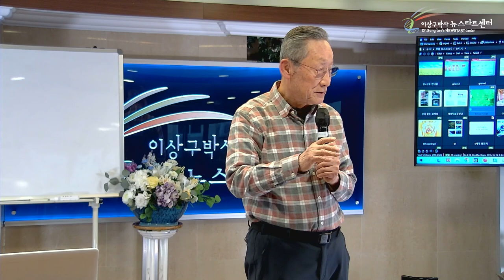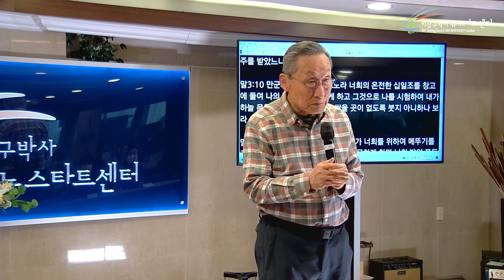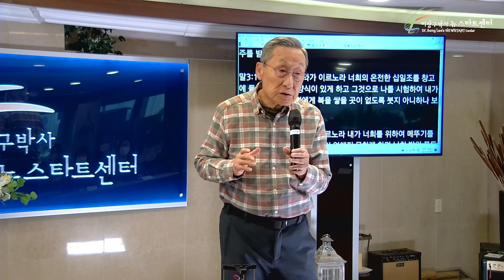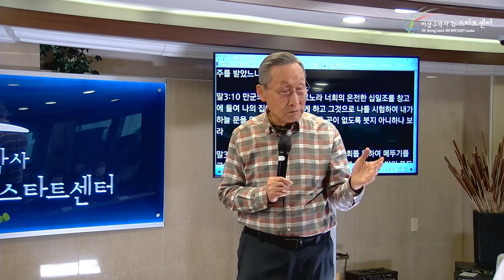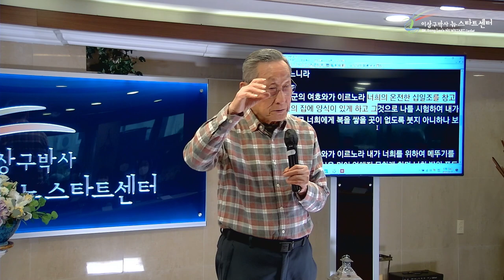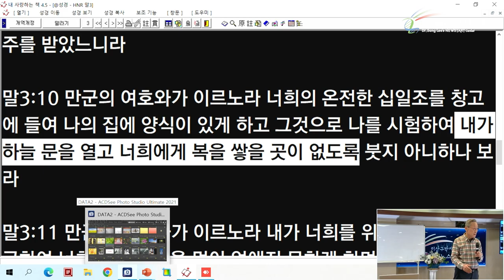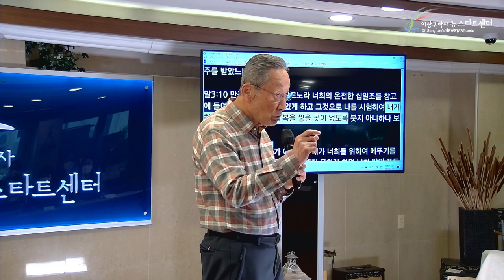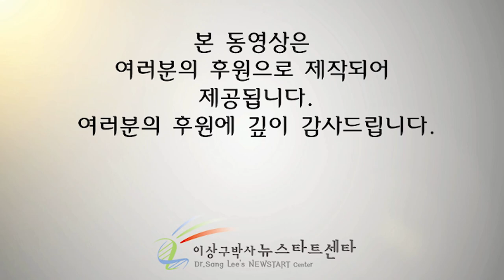[12강] 코미디언 하느님?